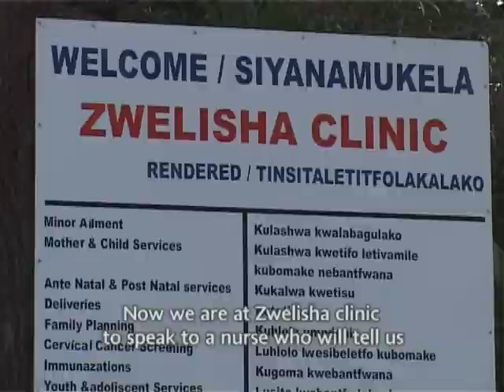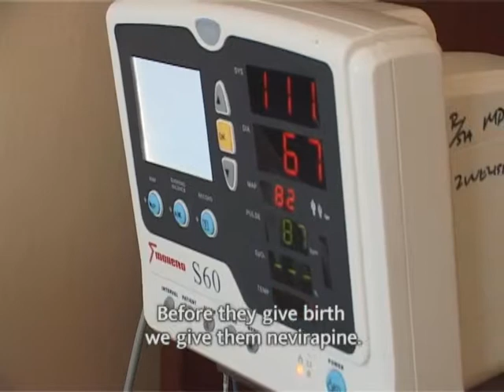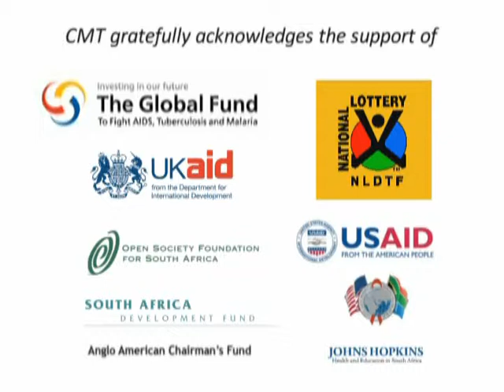TP2 Highlights 2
Young people who fall pregnant in South Africa are also encouraged to test for HIV, and for many this is when they will learn that they are positive. This is what happened to Thandiwe Mabuza, from Mbombela. Although she says that the father of her child could not understand, it was important for Thandiwe to know her status so that she could take steps to protect herself and her child. As her CD4 count was sufficiently high, Thandiwe was placed on a dual therapy programme which is now the right of all HIV positive mothers in South Africa with a CD4 count of 350 or more. This meant taking two pills, AZT from seven months and Nevirapine just before birth.